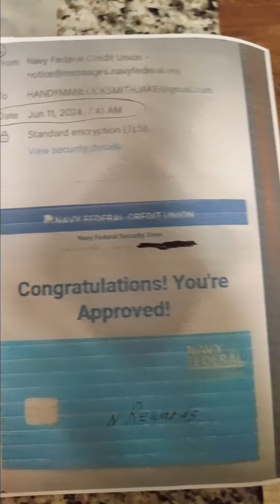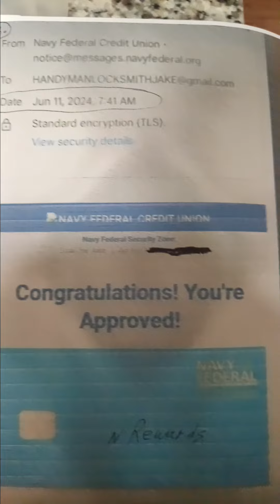Navy federal credit union,,06.13.2024 ) They will help you, just try.....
Navy federal credit union,,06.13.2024 ) They will help you just try...( Read- Navy federal,, qualification.. go from there..